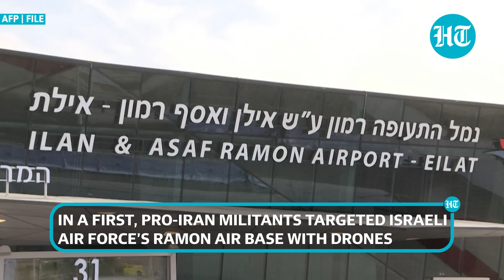After Hezbollah, Now Iraq’s Islamic Resistance Targets IDF Sites, Kamikaze Drones Hit Ramon Airbase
Iran-backed Islamic Resistance in Iraq militant group carried out two retaliatory attacks on Israeli targets on September 25. The Islamic Resistance in Iraq in a statement said that it targeted several Israeli military targets in the Jordan Valley using drones. It also claimed to have attacked Ramon Air Base using a drone.

INTERNATIONAL NEWS